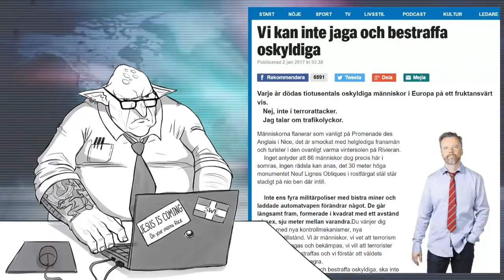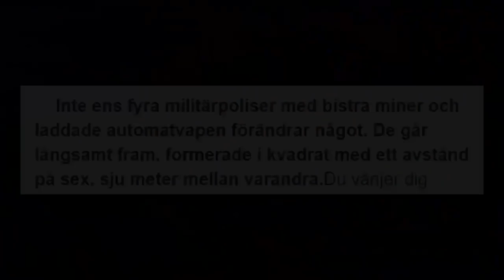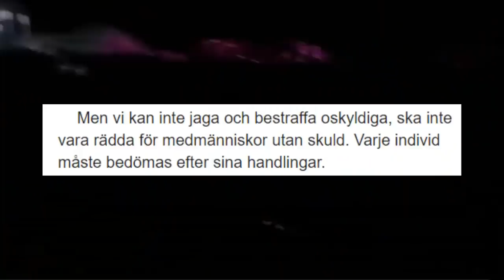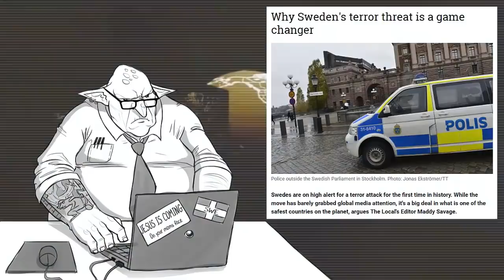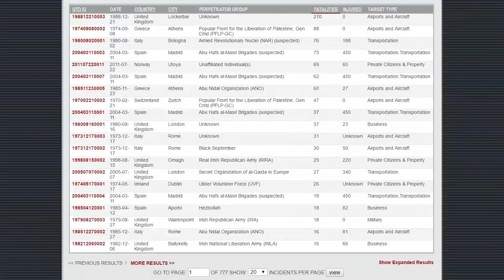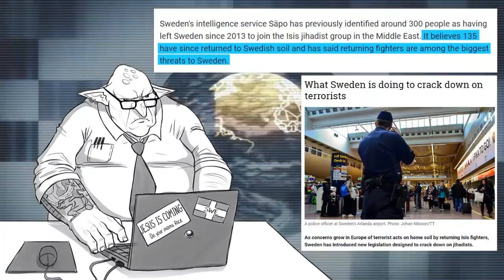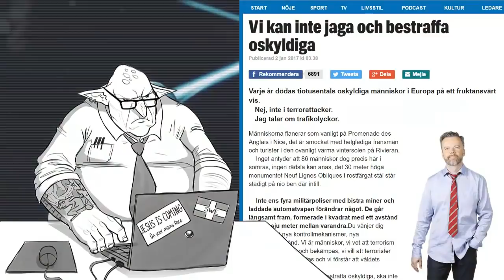Swedish journalist: Terrorism is bad, but traffic is worse.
Expressen is a Swedish shit-rag of a newspaper that has a tendency of digging out the largest slabs of stupid that they can find and give them a whole page to express their inner thoughts and feelings. Well, this new year starts off with one of their "journalist" who very well might become a regular on my channel at this rate- explaining to all of us, what we should really be worried about...